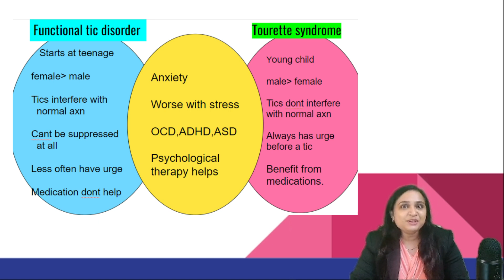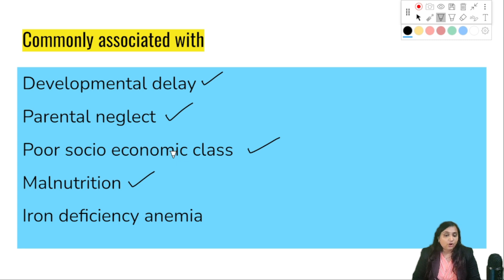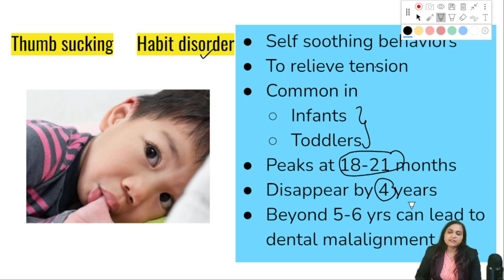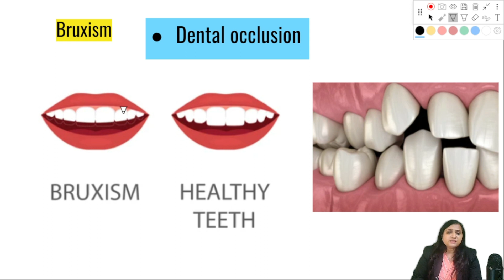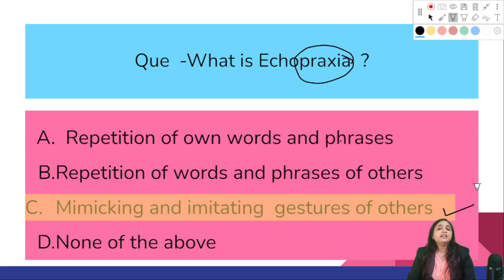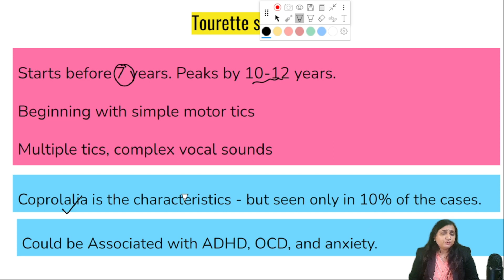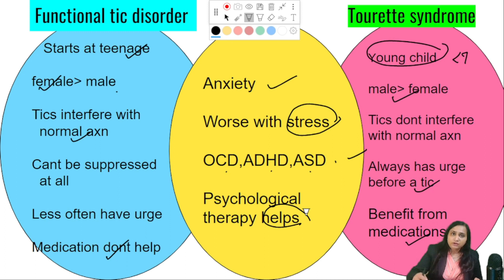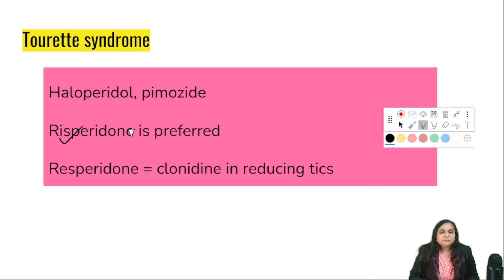Behavioral disorders In Children , Conquer NEET PG FMG Pediatric MCQs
Learn To Solve MCQs of behavioral disorders in Pediatrics, Pica, definition, Causes, Thumb sucking , Finger sucking , complication of Thumb sucking , Bruxism , complications and causes of teeth grinding, Tics disorders, Tourette Syndrome, difference between Functional Tic and Tourette syndrome and Crack NEET PG, DNB entrance easily- meant for MBBS , MD , FMGE , Nurses.

Queries solved
- Conquer Neet Pg 2023 pediatric MCQs
- How to solve pediatrics MCQs for NEET PG, FMEG , nurses in
  easy way quickly